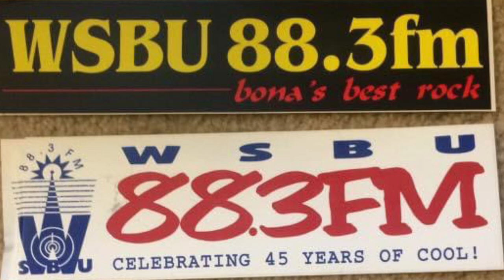WSBU-FM, St. Bonaventure University, Olean, NY, 1991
1991: Cringe-worthy college radio. After 33 years, tapes have been unearthed from my days at St. Bonaventure University’s campus radio station WSBU 88.3 FM (Olean, New York). While other students were experimenting with "alternative" college radio… I was trying to mimic my broadcasting heroes and keep Top40 radio alive. I used the on-air name “Pat O’Day…” Why? Because I found an old PAMs jingle I could easily edit! Luckly the student program director at the time... Joe Russo, was also going against traditional college formats and had the staff focus on a tight, classic rock format (Joe is now PD at Cumulus Media's WGRF 97 Rock). I'm 19, it's my sophomore year studying journalism at St. Bonaventure University Jandoli School of Communication and contest time for a Kenny Rogers cassette. To keep the sound tight, I was juggling cassettes, carts, CDs and LPs. Towards the end of the clip is a drop from legendary Olean singer Lou Russo… who was known for signing “New York, New York” during Bonaventure Basketball games. 88.3 WSBU Alumni Wsbu.Fm